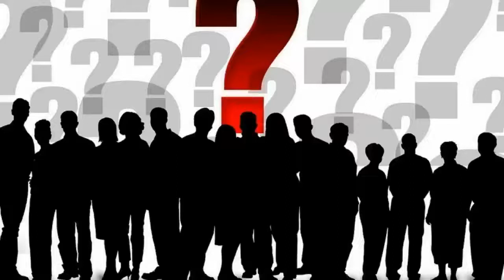Why Is Pineapple Good For Women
pineapple can be eaten fresh or cooked, and blended to make an all-natural fresh juice. To make fresh pineapple juice, blend a 1-cup serving of pineapple chunks with one-half-cup of water for an 8-ounce serving of pineapple juice. Pineapple juice is full of essential nutrients for women, making it a simple ..It's not unpleasant, just smells like woman. I'm always afraid that my boyfriend doesn't like my aroma or my taste. He says it's fine, but what tips do you have to help make these two more pleasant? I've heard of eating chocolate and pineapple — is this true? Sincerely, A Self-Conscious Lover P.S. Any tips for ...Yes, ladies — and men too, for that matter — drinking a good sized glass of pineapple juice a couple of hours before the deed can help make your bodily fluids taste and even smell better. Fruits in general are good because they contain acids and sugars. But, Paget cautions, avoid some vegetables, like asparagus.According to one study, eating large amounts of pineapple not only makes it taste better, but also sweeter. ... The (unfortunately) limited data seems to claim that the taste of both men and women are positively affected by the consumption of pineapple—regardless of whether it's fresh, juiced, or canned.20 Facts Every Women Must Know About Her Vagina. But, totally unsurprisingly, experts aren't exactly clamoring to put together a scientific study of how pineapple affects the sensory experience of oral sex. Not that that's stopped people from latching on to the idea. Several Reddit threads are ...Pineapple is more than a delicious tropical-fruit treat. It offers exciting health benefits that can help improve many people's quality of life.Forget about the eating right to look good. Think more along the lines of food that directly affects the nature and functionality of sex organs for better results in bed. Fruits and vegetables for female reproductive health. For women in particular, formal literature and more recently the internet are literally flooded ...One fruit that has provided much health discussion is the good ol' pineapple. Rarely was it referred to as anything other than a fresh slice of goodness, but lately the effects have provided a more quality review. There might be serious health benefits to men and women by consuming some sort of pineapple daily, whether it ...There are loads of benefits of eating pineapple, especially the benefits offering by pineapple to women are more precious. It consists of ... the things properly. To restrict this problem drink pine apple juice every day, the vitamin beta-carotene is good for the eye sight and thus helps in preventing the macular degeneration. If there is one juice that I could add to EVERY one of my juice recipes, it would be pineapple juice. There's just enough tang and tart flavor in the juice to drown out the taste of veggies like kale or broccoli, but it's sweet enough that it makes the juice enjoyable. I don't think I could ever tire of pineapple juice. It's supremely ...One 8-ounce cup of unsweetened pineapple juice has about 130 calories with 33 milligrams (mg) of calcium and 30 mg of magnesium. Even without added ascorbic acid, it's got 25 mg of vitamin C, which is a third of the daily recommended value for women (75 mg), and over 25 percent for men (90 mg).When it comes to fresh fruits and vegetables, a 25-year-old woman who weighs 140 pounds and is 5 feet, 4 inches tall should consume around 5 cups per day in the first trimester. In the second and ... If you're in a rush, frozen, canned, or dried fruits and vegetables are also good alternatives to junk foods.Consultant Obstetrician and Gynaecologist, told Metro.co.uk: 'There is no scientific evidence that (pineapple changes a vagina's smell or taste) – but there's lots of anecdotal stuff from women that it can affect smell and taste.' 'However, I would say all things in moderation – and remember ...Before we go any further, and lest I be accused of perpetuating the "man pleasing" ethos that permeates grocery store women's mags, I'd like to point out ... eat it, some internal mechanism sends tiny Magic School Buses to your stomach to cart away the sweet pineapple molecules straight to your vagina.Women's vaginal odor and taste vary. ... As Women's Health points out, spices, onions, garlic, red meat (good news for vegetarians!), dairy, asparagus and broccoli can also have some seriously ... Pineapple, kiwi, blueberries, mango, green tea, cucumber and parsley are all known to make you taste "better.One of the most common pieces of advice for achieving a scrumptious vag — proffered breathlessly in women's magazines, at happy hours, and in the back of crowded school buses — is to consume vast quantities of pineapple. But does pineapple actually change the smell and taste of your vagina?